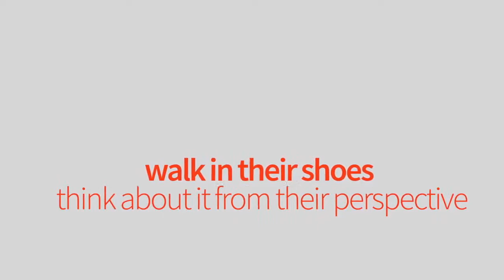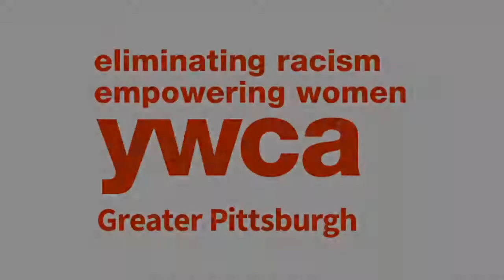Buffy Ensing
Join us as we hear from Buffy Ensing from Pineapple Payments about her career in STEM!